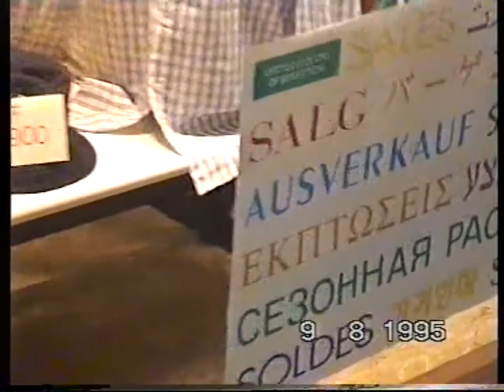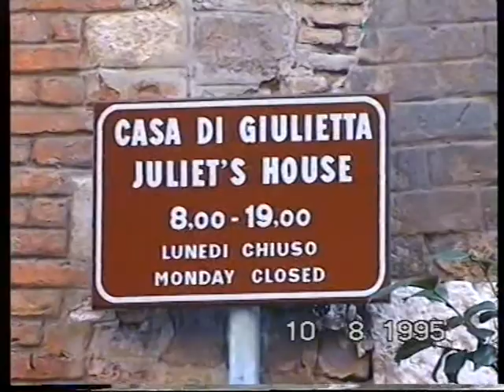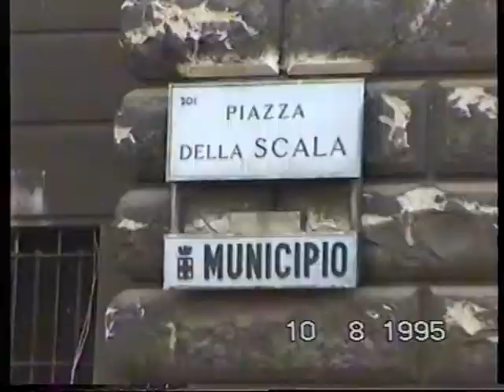Rome Milan 08 1995 1